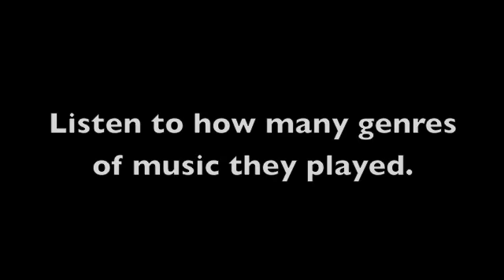Let the Good Times Roll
Rockin' Dopsie was one of the most energetic live performances that I've ever seen. Enjoy.